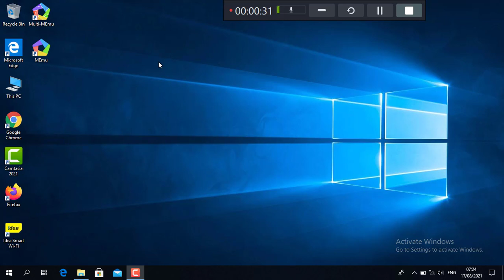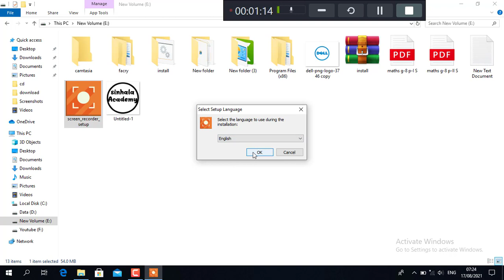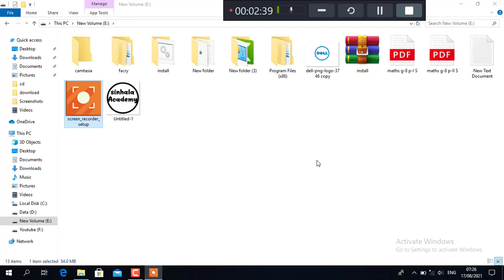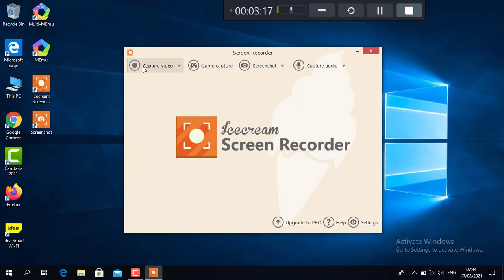How to record pc screen in sinhala ‌ for run windows 10 windows 8 windows 7 best and 2 gb ram best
Hello guys so thank you my guys for watching this video on my channel Thank you for staying home these days

This Video In clouded -
*best screen recorder
* screen recorder installation